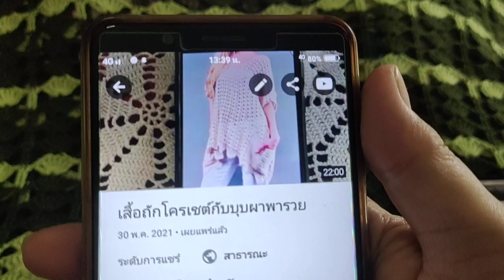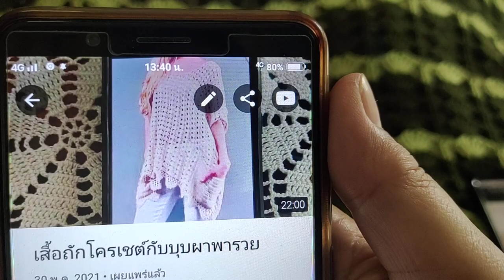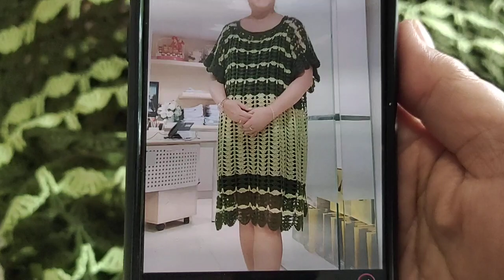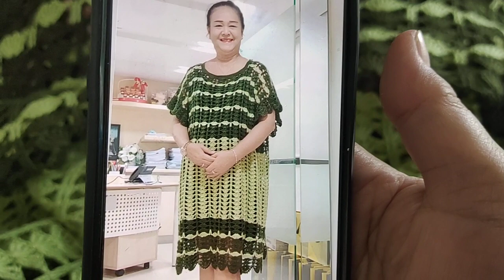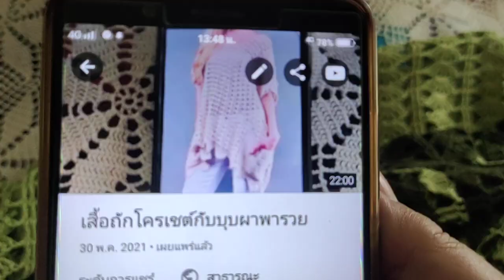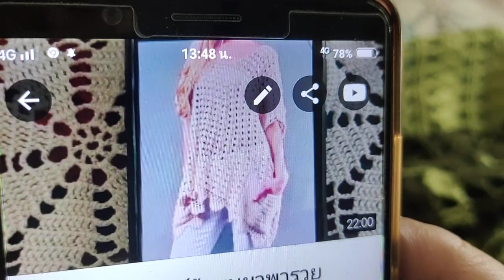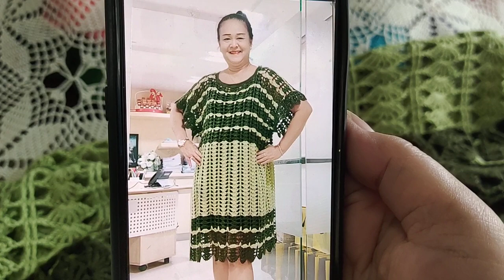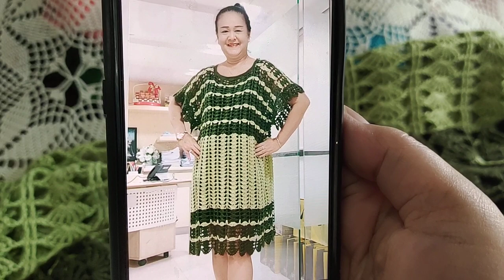ชุดเดรสโครเชต์กับบุบผาพารวย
ถักชุดเดรสโครเชต์ไหมพรมด้วยลายถักง่ายๆถักตัวใหญ่ใส่สบายและสวยมาก